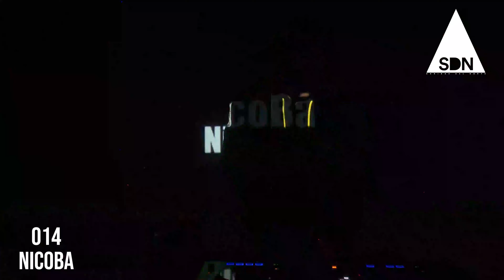SDN 014 x NICOBA